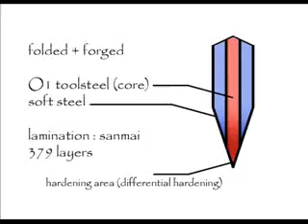hiryu wakizashi folded series test